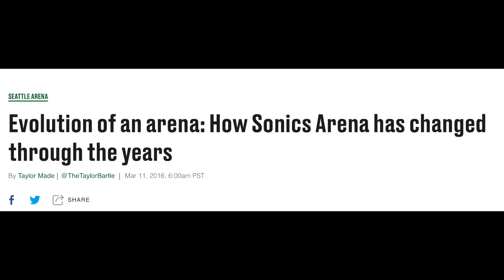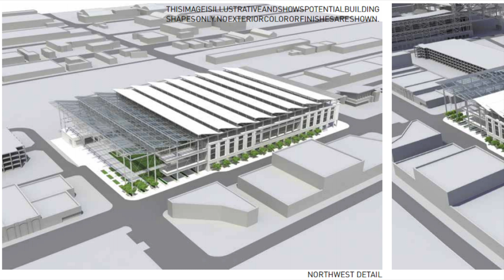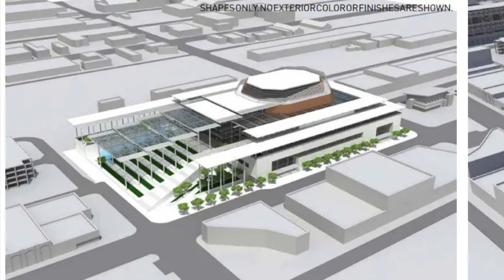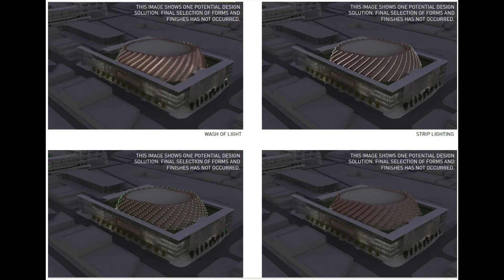The CRAZY NBA Arena meant for the Sonics that never happened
NBA arena meant for Seattle that was never built